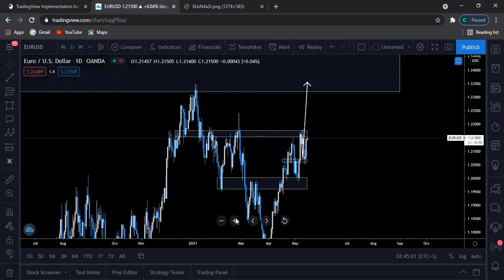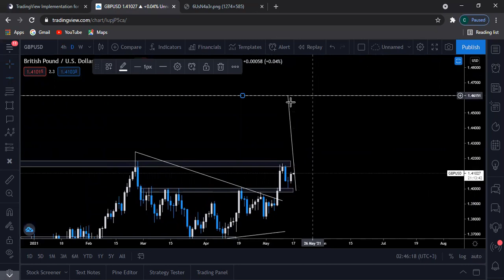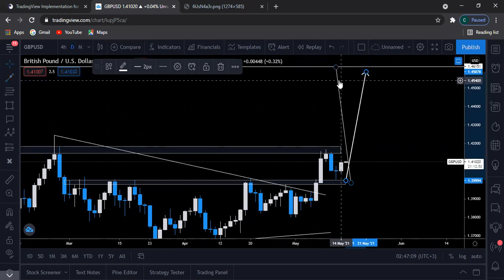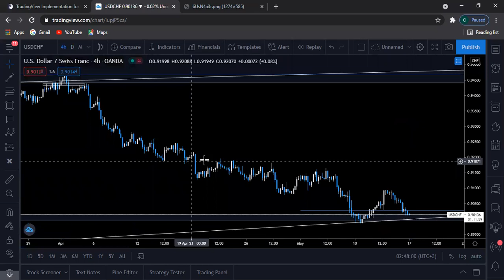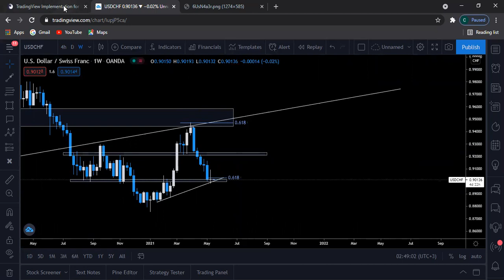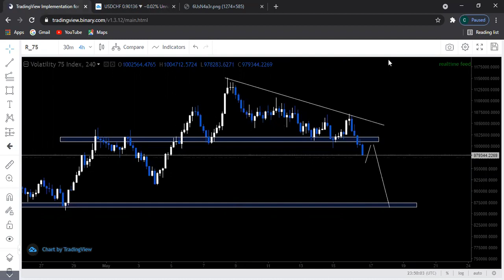EURUSD, GBPUSD, USDJPY, USDCHF, GOLD AND VOLATILITY 75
This is my Weekly View of The Major Pairs ,XAUUSD (GOLD) And VIX75

And on Telegram where it all goes Down

A Trading Community Where We Learn and Grow Together, Despite Being In Different Trading Stages...

We Help Each Other By Sharing Trading Content, Posible Setups and Help Each Other Out Whenever We Can.

Let us stay safe at home while making This money on the low.